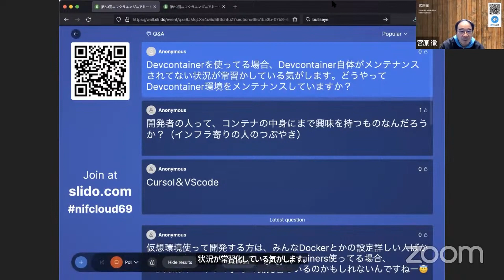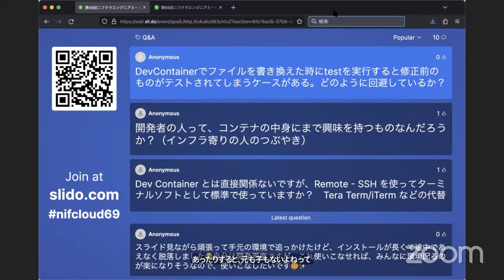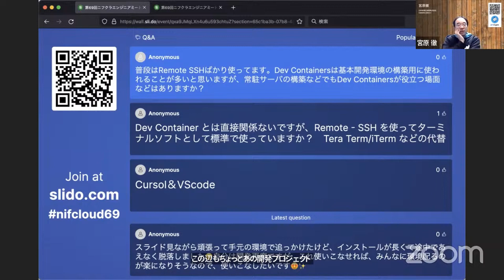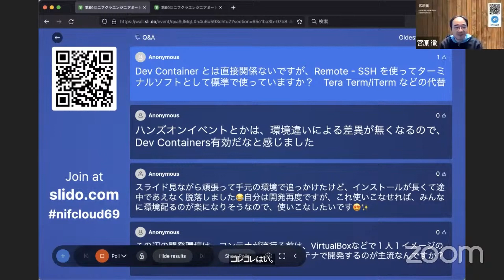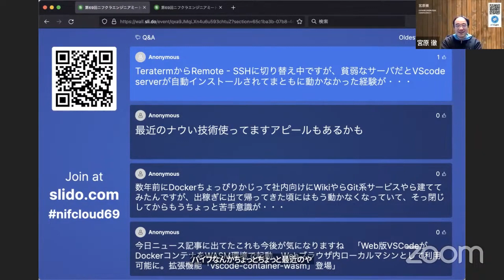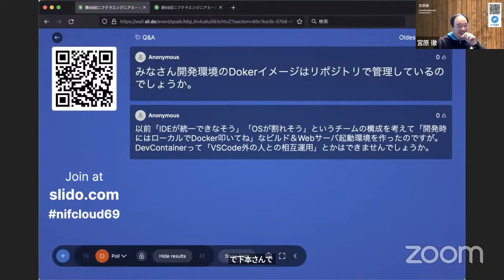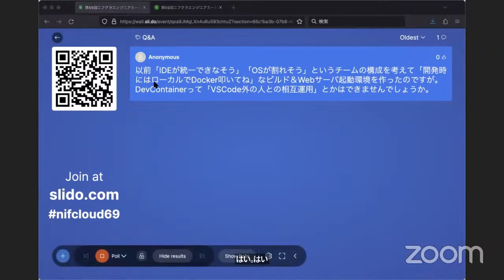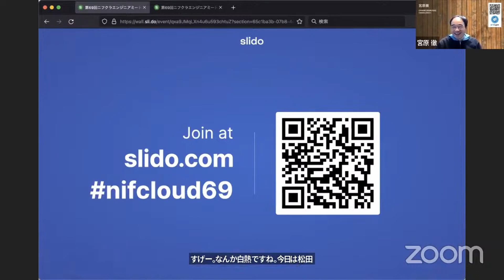質疑応答 VS CodeのDev Containersを活用して開発を効率化しよう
2024年2月14日に予定していた第69回ニフクラエンジニアミートアップ『VS Codeを活用してチーム開発を成功に導くには』は、講師の戸倉彩氏が体調不良のため、急遽日本仮想化技術株式会社の石本 達也氏による『VS CodeのDev Containersを活用して開発を効率化しよう』というテーマで開催することになりました。こちらは、セッション終了後のSlidoによる質疑応答を収録したものになります。

FJcloud-Vの2か月無料トライアルリンクはこちら